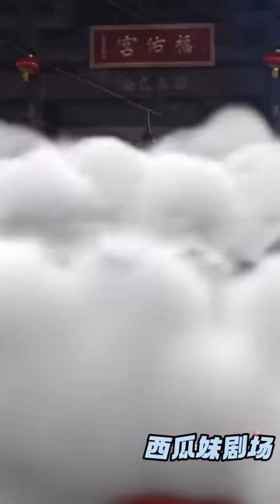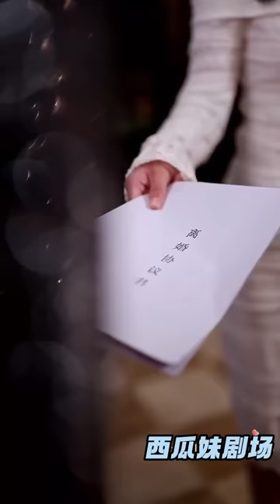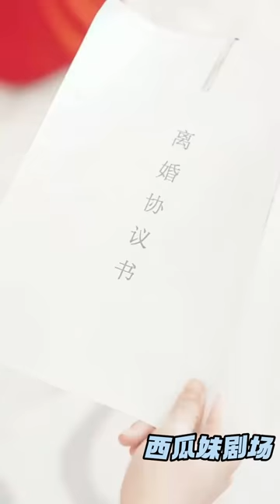[Multi SUB] 《仙官赐福》大夏天官张玉清隐姓埋名入赘安家，众多世家虎视眈眈，更有武王府欲杀害众人，只能显露真身铲除仇敌拯救众人！修仙 男频 最火短剧推荐 短剧全集 【西瓜妹剧场】